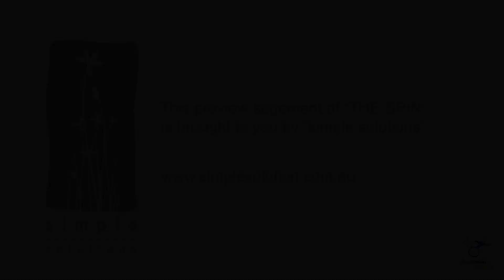Wade Watts Stem Cell preview segment -THE SPIN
We caught up with Wade at Damnoen Care Resort and had an impromptu chat with him on how his trial treatment is going!
Accessible Globe TV News is a weekly program (with occasional supplementary shows in-between). The program will feature current affairs issues from around the globe on all areas of disability. We are looking for reporters and presenters from all areas of the world.